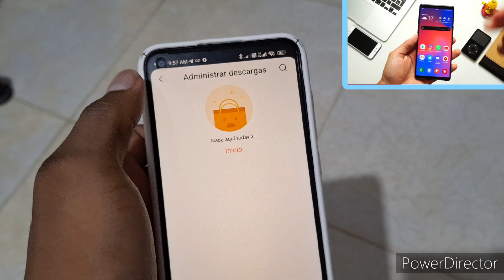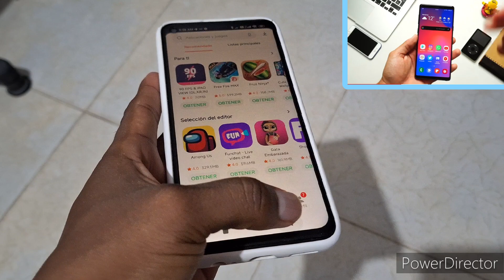⚠️NO ES UN VIRUS: Mi Picks de Xiaomi⚠️